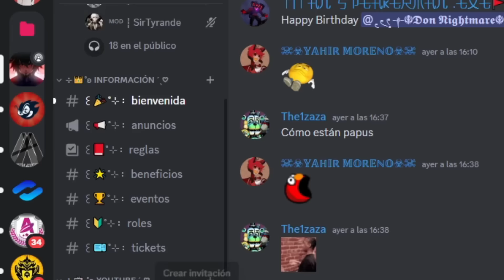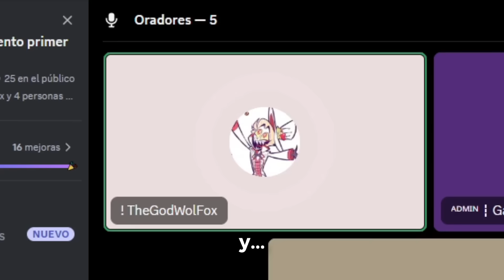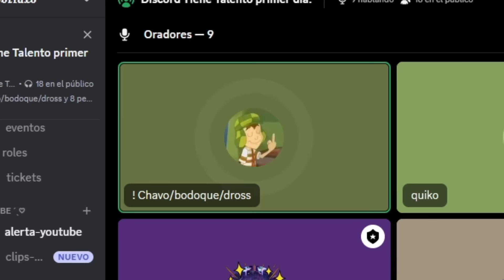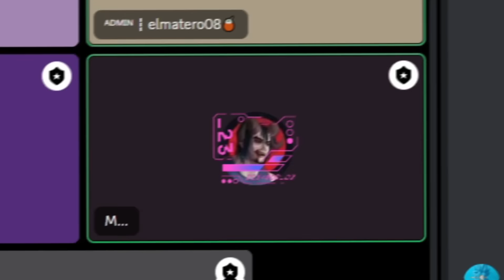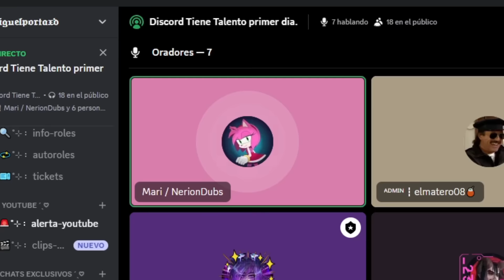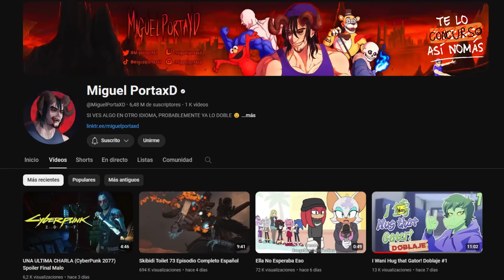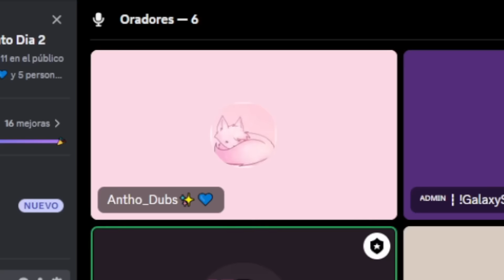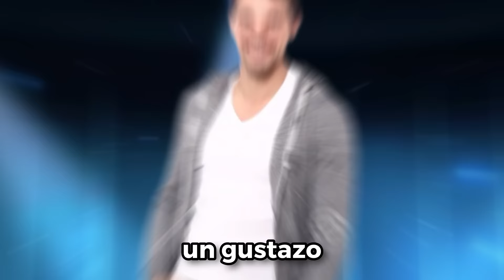DISCORD TIENE TALENTO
La edicion del video es por parte de @helgatron

Que paso Mis Criaturitas De Zalgo!!

Como siempre se agradece por tu visita, nos vemos en la próxima Bay Bay~